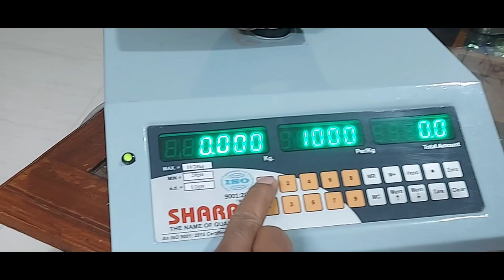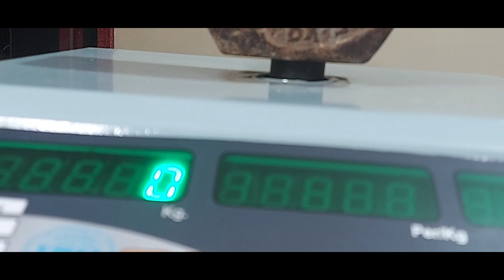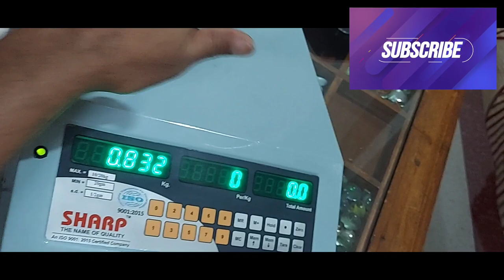How to fix electronic weighing hang problem!!!(any scale)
Hello guys hope u all like the video and get some help from this video.